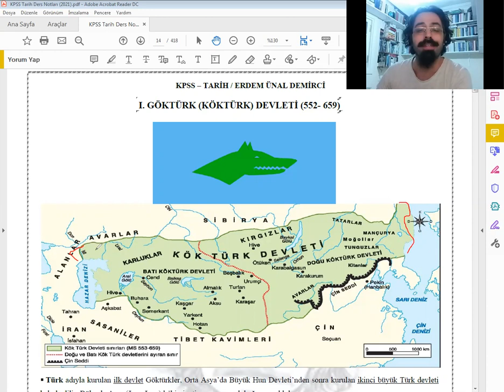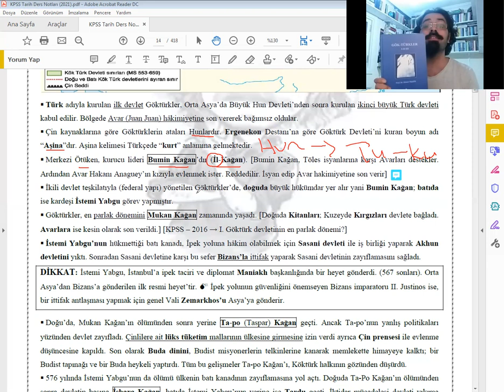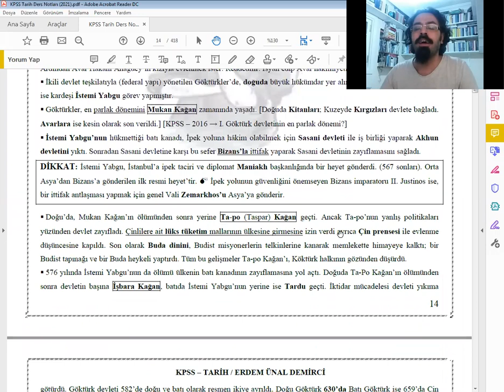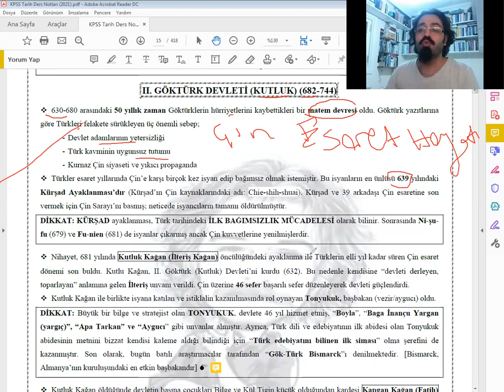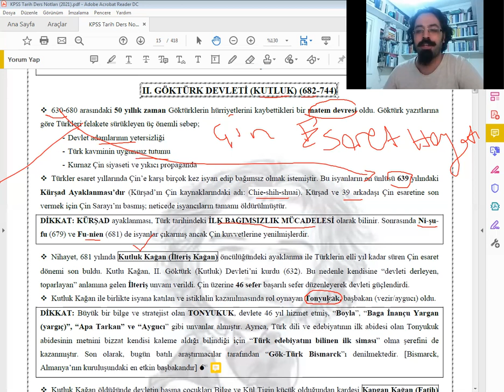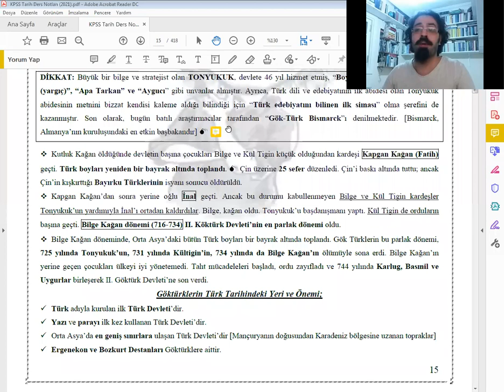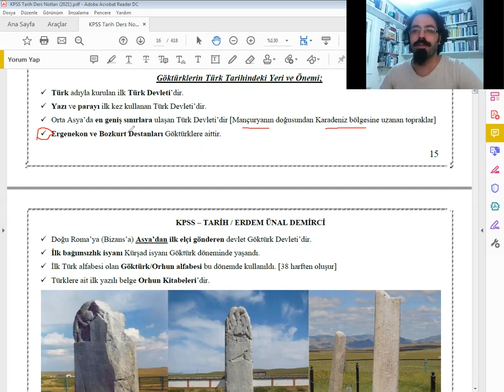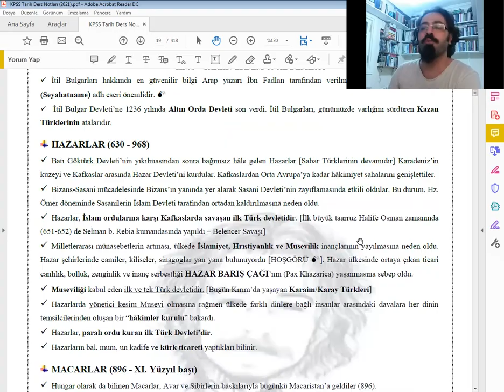3) [KPSS - KONU ANLATIM] I. Göktürk Devleti - II. Göktürk (Kutluk) Devleti / Erdem Ünal Demirci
KPSS ve Diğer Kurum Sınavları için "Tarih" Dersleri

Üçüncü Ders: I. Göktürk Devleti - II. Göktürk (Kutluk) Devleti

Kitap önerisi:
* Prof. Dr. Ahmet Taşağıl - Göktürkler 1-2-3
* Prof. Dr. Muharrem Ergin - Orhun Abideleri

Film önerisi:
* Mongol (Cengiz Han) - Sergei Bodrov (2007)
* İlk Göktürk - Alper Çağlar [Gösterim tarihi netlik kazanmadı]